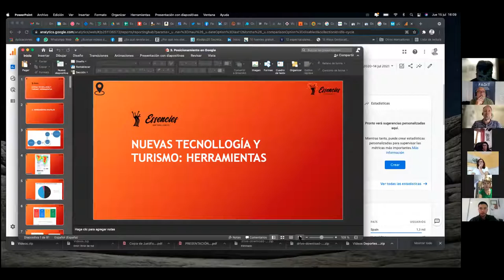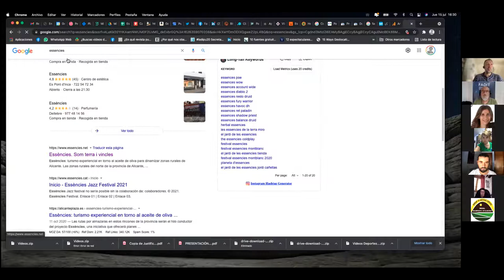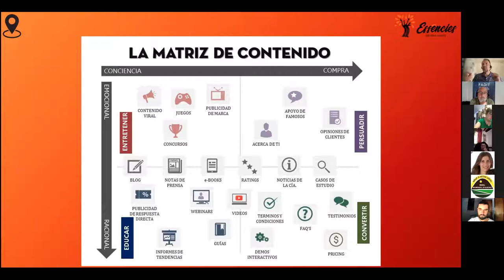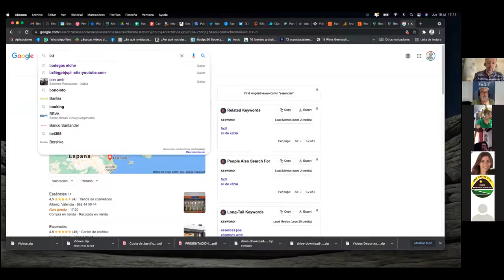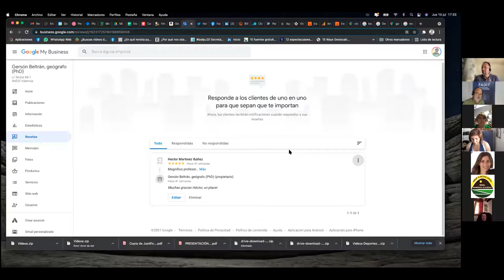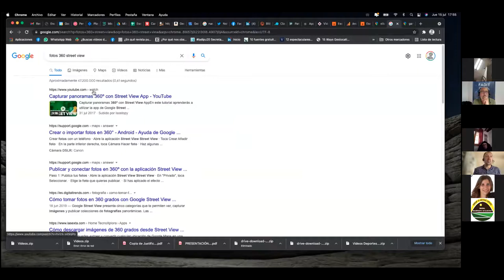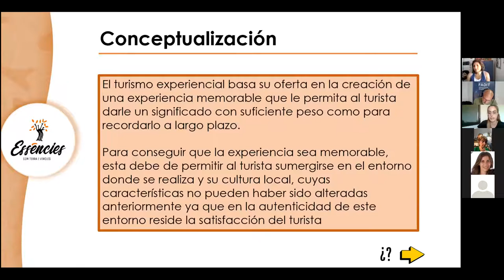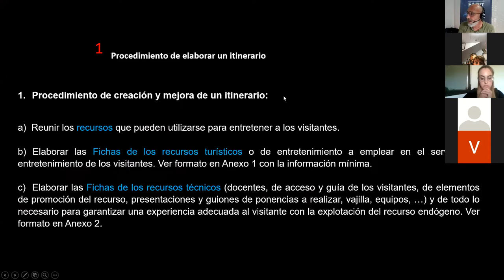STSP Sessión 3 de 15jul21 Implantación del ervicio turístico en el sector primario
Gersón Beltrán nos introduce en herramientas muy accesibles para conocer el mercado en internet y para explotar sinergias de las relaciones entre participantes en proyectos transversales como Essències. Por otra parte, Ana Azorín profundiza en el turismo experiencial en origen y los valores de naturaleza social y participativa (PuebloTurismo). Ver el caso Essències